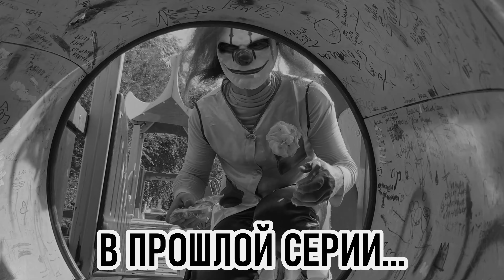SCP горка пожиратель СОЖРАЛА клоуна. ГОРКА ПОЖИРАТЕЛЬ В РЕАЛЕ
Клоун убийца похитил Алену и приказал идти к горки пожирателю. Он хочет чтобы горка пожиратель сожрала Алену, но Алена обхитрила клоуна.
Рады вас видеть на нашем канале.